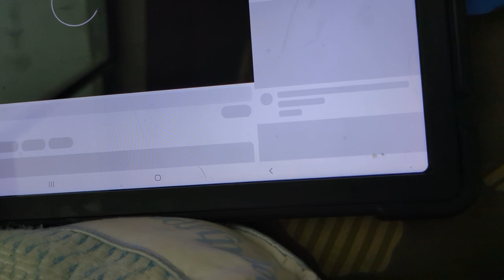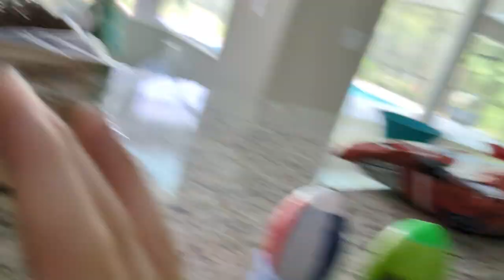opening pet simulator x eggs (reacting to glitch)